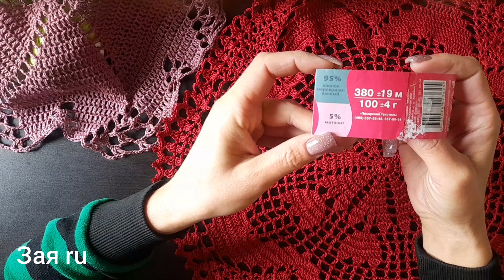СП"Красивая салфетка" 1 отчет😊 с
СП "КРАСИВАЯ САЛФЕТКА"
НАЧАЛО ПРОЕКТА С 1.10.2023г. По 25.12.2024г.
Отчёт 1 раз в месяц
С 5 по 10 число каждого месяца.
Приз от меня одному из участников , кто дойдёт до конца проекта и свяжет изделие,моя салфеточка